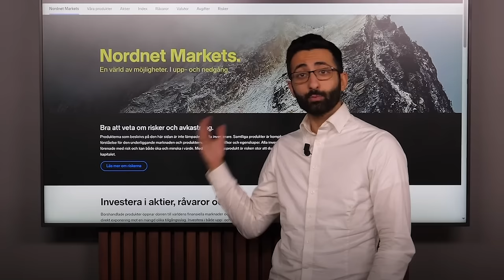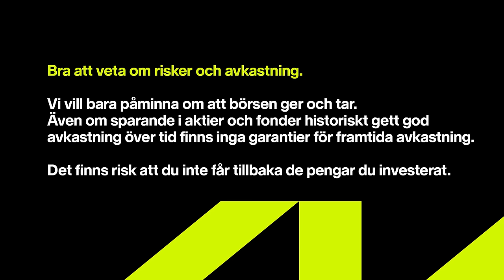Intrum, SBB och räntefonder med Bråse | Sparpodden 528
Richard Bråse, analytiker på Di, är tillbaka i podden för att bl.a prata om läget i Intrum, SBB, Scandi Standard, och Kinnevik. Har ger också en rejäl känga till räntefonden som inte verkar förstå risk, och svarar på era frågor om t.ex reglerna kring hans egen handel och varför han är så negativ hela tiden.

0:00 Intro
1:10 Intrum
11:00 Räntefonder
19:10 SBB
25:25 Scandi Standard
32:20 Bråses journalistik
42:47 Kinnevik